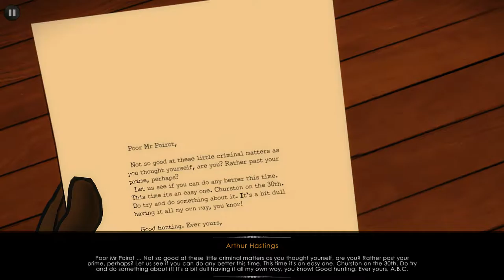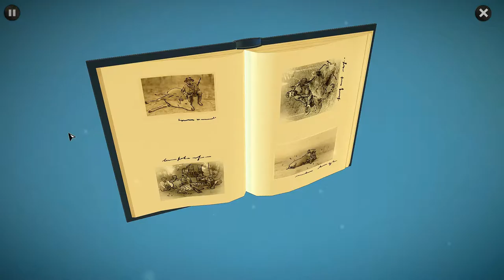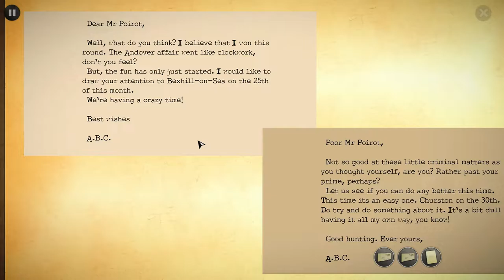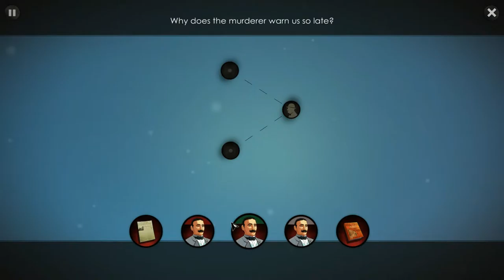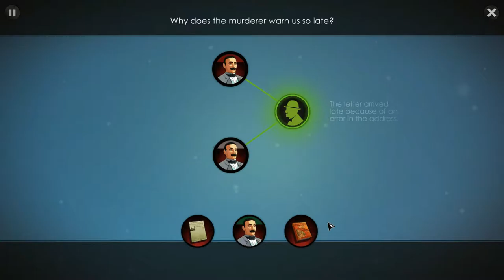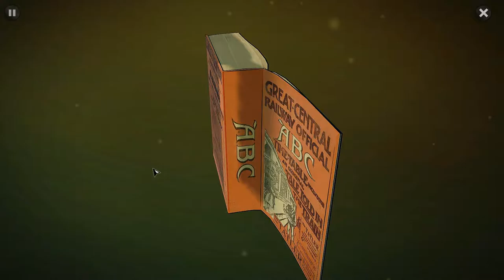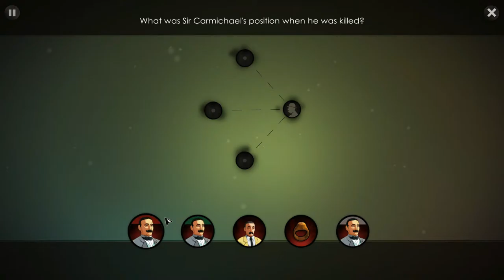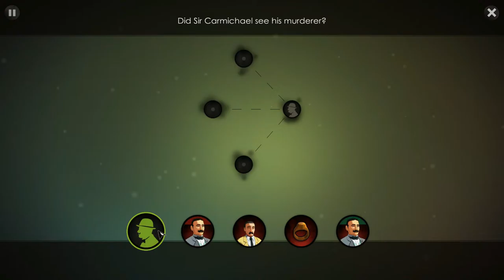Juliana is Meandering Through ABC MURDERS - Part 9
We receive another letter from ABC, but it didn't arrive post-haste.